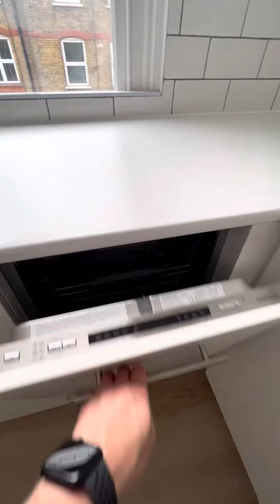City Road, Old Street, EC1V - Storeys - Letting agents in Hackney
STOREYS - Letting agents in Hackney